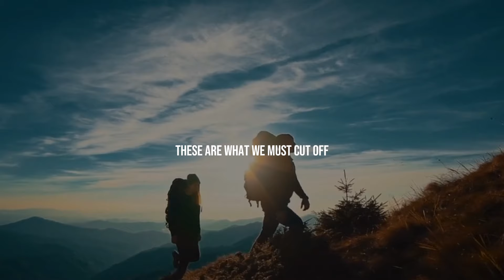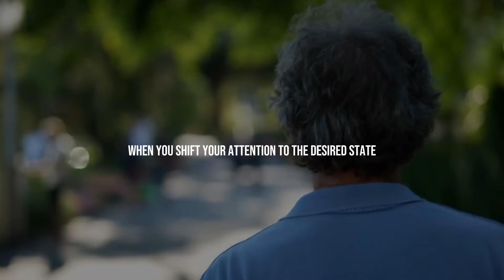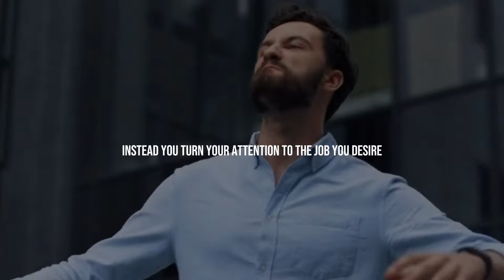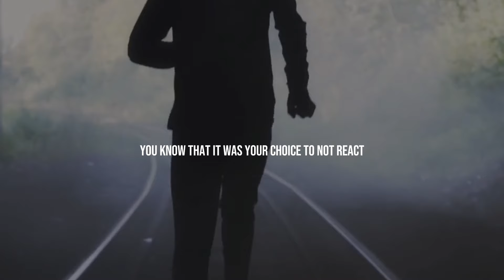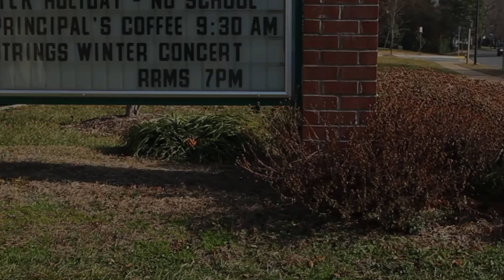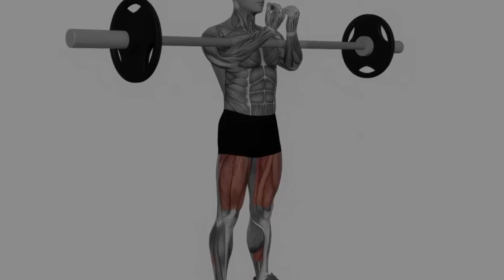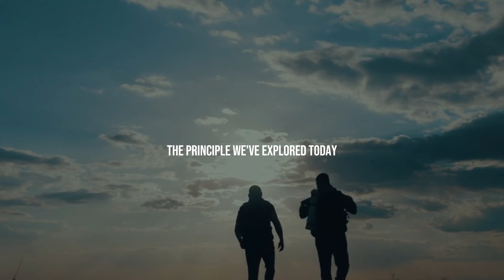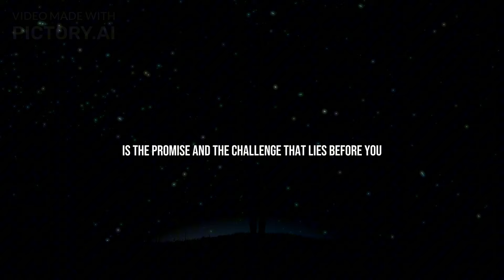Once You Learn These Life Lessons, You Will Never Be The Same - Neville Goddard Motivation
Discover Neville Goddard's motivational insights in "Once You Learn These Life Lessons, You Will Never Be The Same," emphasizing transformative life lessons and personal growth. Explore Neville Goddard's teachings on self-awareness, mindset shifts, and achieving lasting change for a fulfilling life.